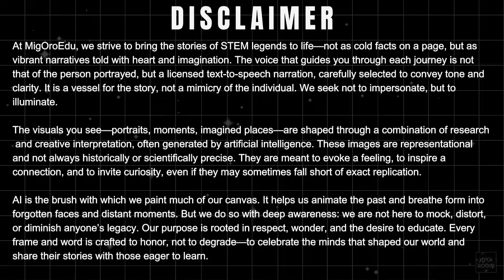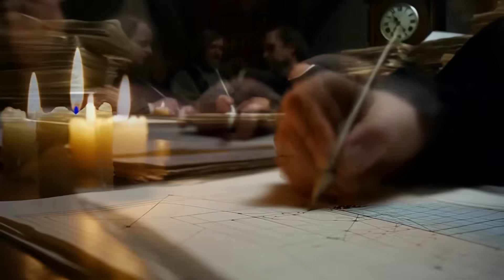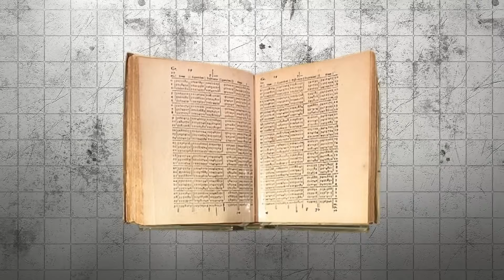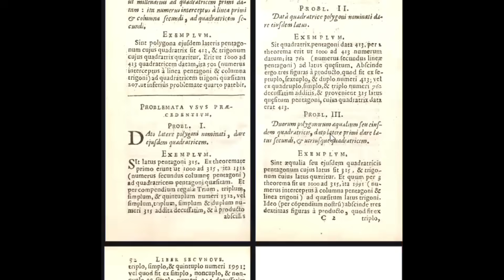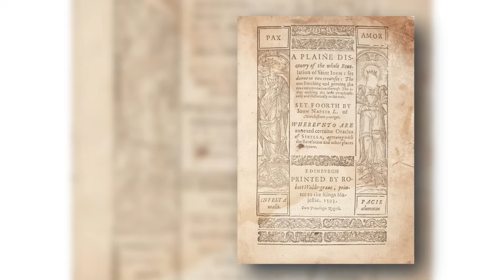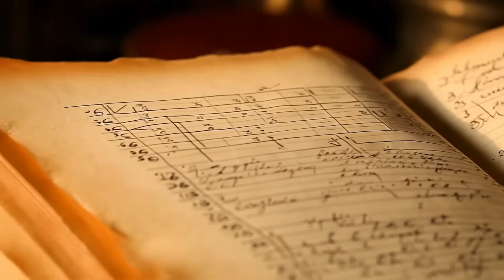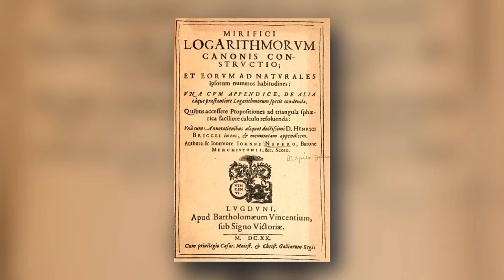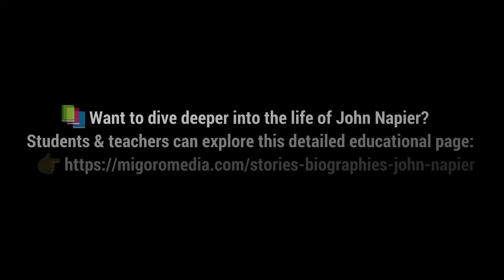If You Calculate Fast, You Owe It to This Man John Napier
If you can calculate fast today, you owe it to one man: John Napier. Long before computers or calculators, Napier changed the world of mathematics with his invention of logarithms, Napier’s Bones, and the popularization of the decimal point. His groundbreaking ideas transformed astronomy, navigation, engineering, and even everyday calculations, making math faster and more powerful than ever before.

In this video, we explore the dramatic life of Napier — from his early experiments in Scotland to his revolutionary meeting with Henry Briggs, and his inventions that laid the foundation for modern computing. Whether you’re a student, a math lover, or just curious about the history of science, this story will show you why Napier is often called the father of fast math.

If you are a world history lover then here is our other channel MIGOROHISTORY